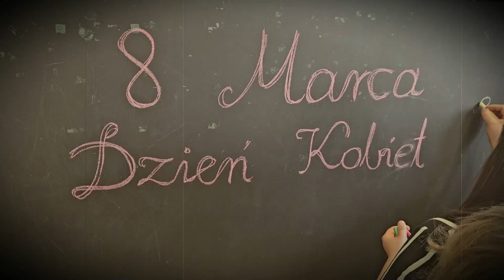Dzień Kobiet🌷💐🌹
Dzień Kobiet, jak co roku w naszej szkole spędziliśmy w wyjątkowej atmosferze. Kwiaty, czekoladki, miłe gesty i uśmiech towarzyszyły nam od rana. Były również zabawy oraz quiz dla dziewczynek. Był to bardzo miło spędzony czas🌷💐🌹